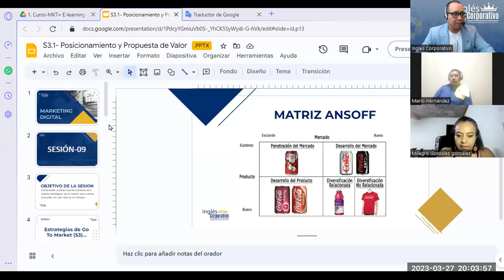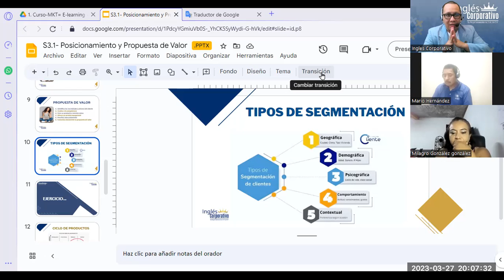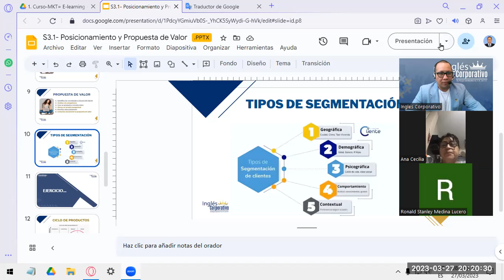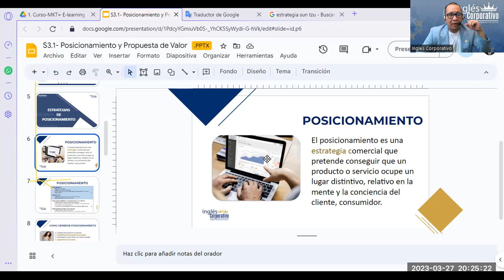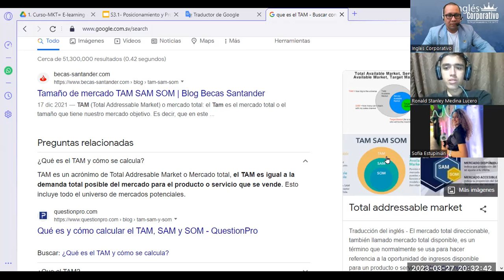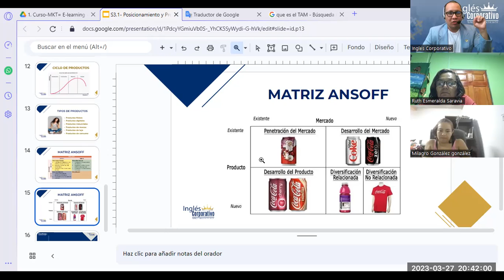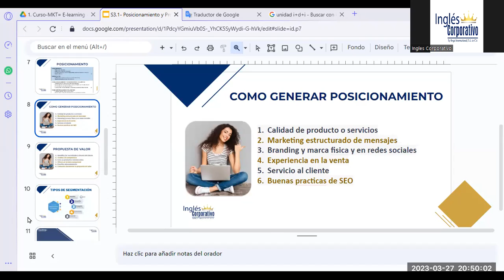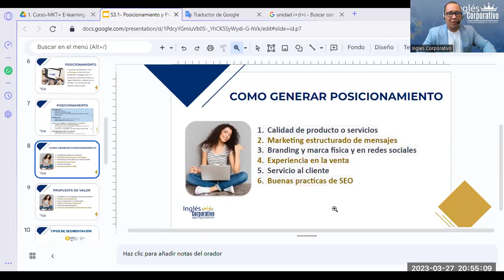Sesión09- 27-03-23-MKT-02-8-9-PM-03-23-Reyes-¿Posicionamiento y Propuesta de Valor?